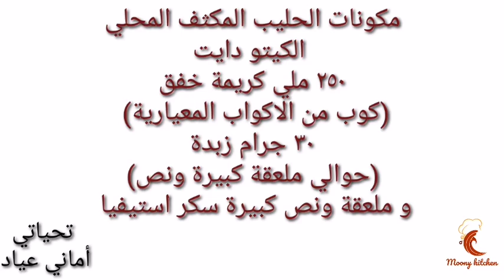الحليب المكثف المحلي الكيتو دايت ب٣ مكونات فقط لجميع الاستعمالات بنفس الطعم وسريع التحضير 😍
طريقة عمل الحليب المكثف المحلي الكيتو دايت
المكونات والمقادير
مكتوبة في الفيديو لسهولة التصوير 😍 😍

اتمنى الوصفة تعجبكو وتشتركو على قناتي ومتنسوش تفعلو الجرس 🔔 🔔 ليصلكو كل جديد وتشجعوني ب الإعجاب بالفيديو 👍 👍 وشير فضلا 💕 💕